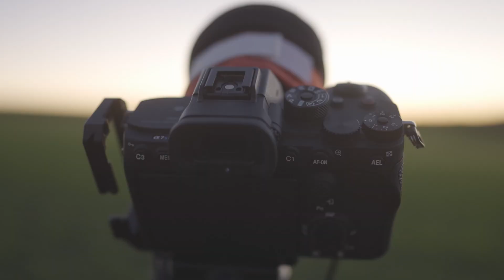Capturing a 14-hour Holy Grail Timelapse!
The Smithsonian Institute requested that I capture a holy grail style timelapse of the night sky for an upcoming light pollution exhibit.

Their request, was the video had to be captured in one single take! The result is this video after shooting continuously for 14-hours from sunset through the night and until sunrise.

To help ensure the video was a success, and since I was off-grid, I camped next to the equipment and powered the camera and lens warmer with a deep cycle battery. This allowed the camera to run continuously without the lens frosting over. I checked the system every hour or so to verify no issues arose.

Gear: astronomy modified Sony A7siii and Sony 14mm f/1.8 lens.

Processing: I processed the footage using LRTimelapse and Lightroom.